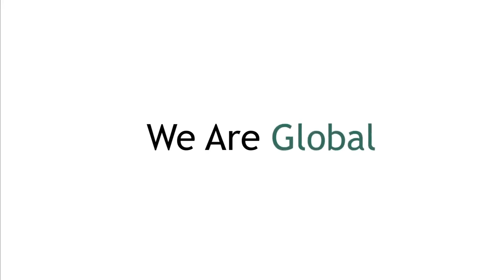We Are Aptar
Our products and solutions impact the lives of people around the world, and it's our people that make that happen. We are adaptable, sustainable and diverse. We Are Aptar.